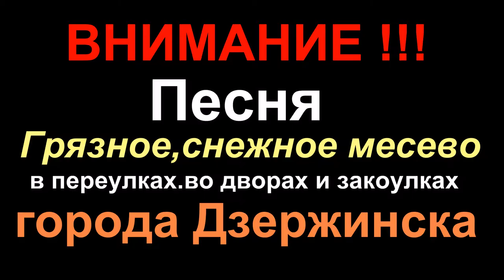ВНИМАНИЕ !!! ГРЯЗНОЕ - СНЕЖНОЕ МЕСЕВО!!!Песни под гитару - Алексей Доктор Леший - бард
Песня грязное,снежное месево в городе Дзержинске!
Алексей Доктор Леший -автор исполнитель своих песен и стихов а так-же многих,музыкальных видео проектов - Песни под гитару

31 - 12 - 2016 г